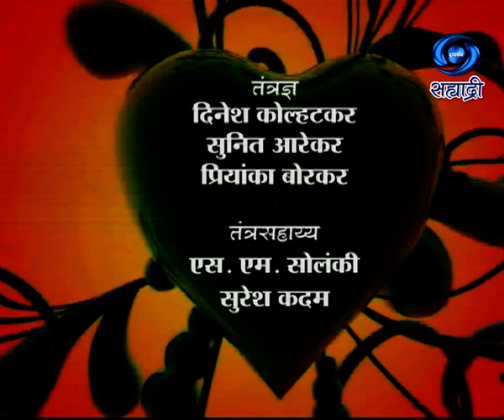Va ReVa | वा रे वा | Ep 08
गीत संगीत - अवधूत भिसे..
लेखन - उन्नती जगदाळे..
निर्माता दिग्दर्शक - शरण बिराजदार..
DD Sahyadri
Doordarshan Mumbai
Sahyadri Marathi
Show : ' Va ReVa '_' वा रे वा '